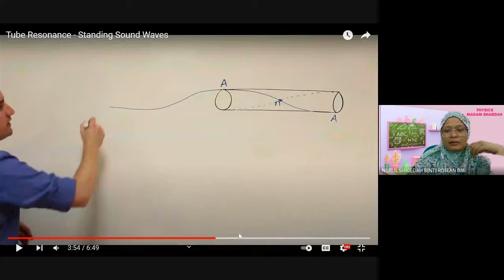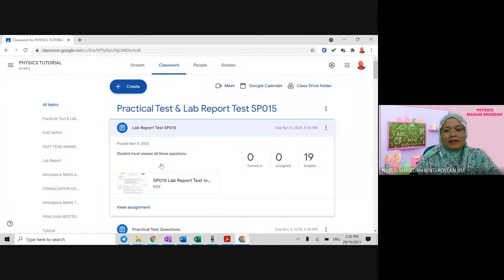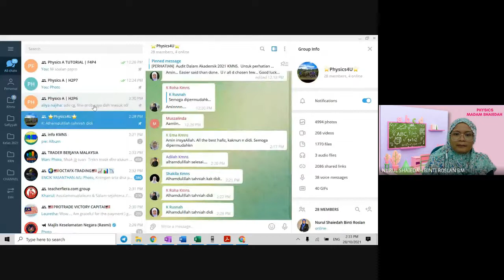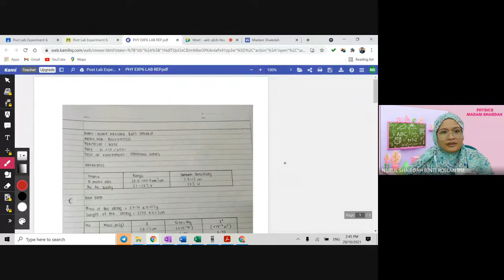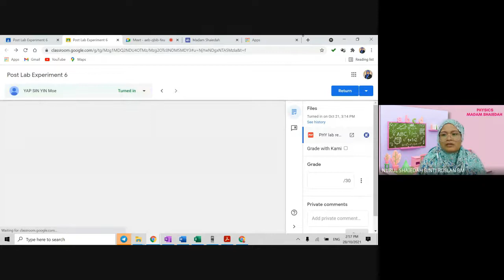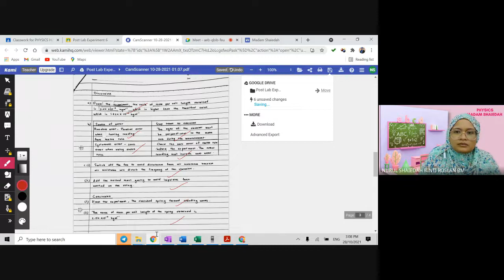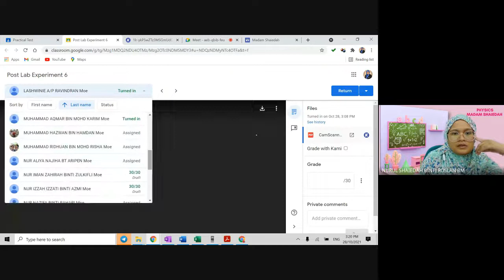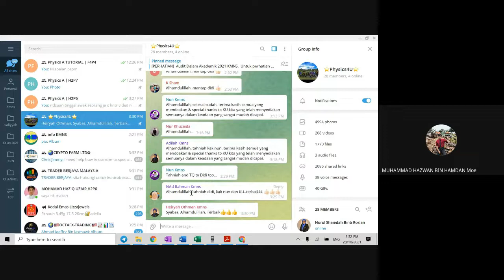H2P6 Week 13 Experiment 6